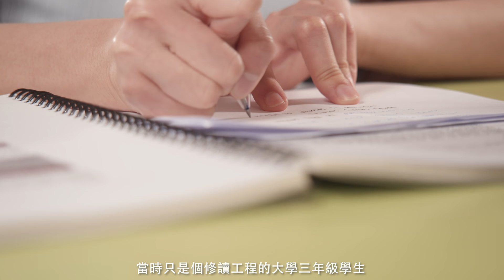自薦委員經驗分享 - 家校新聲音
第四期「青年委員自薦計劃」

仲猶豫緊去唔去參加「自薦計劃」？覺得自己唔夠料參加？ Carmen透過自薦計劃加入家庭與學校合作事宜委員會，佢當時只係學生，仍能夠成功獲委任，一齊睇片聽吓佢點講啦!

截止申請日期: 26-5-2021